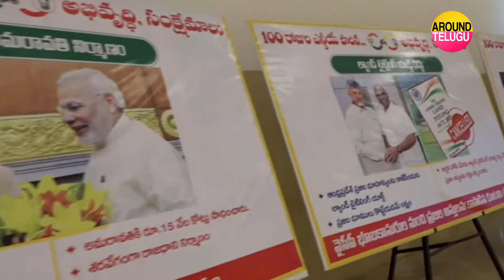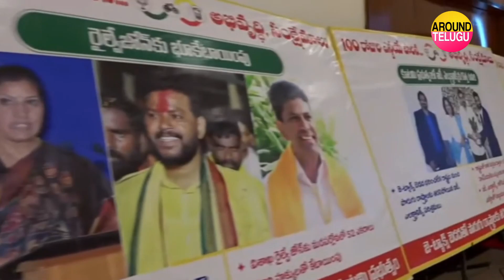సీఎం చంద్రబాబుపై డిప్యూటీ సీఎం పవన్ కళ్యాణ్ పొగడ్తలతో ఆకాశానికి ఎత్తేసాడు | DCM Pawan Kalyan Speech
aroundtelugu apnews telangananews tollywood telugunews politics సీఎం చంద్రబాబుపై డిప్యూటీ సీఎం పవన్ కళ్యాణ్ పొగడ్తలతో ఆకాశానికి ఎత్తేసాడు | DCM Pawan Kalyan Speech